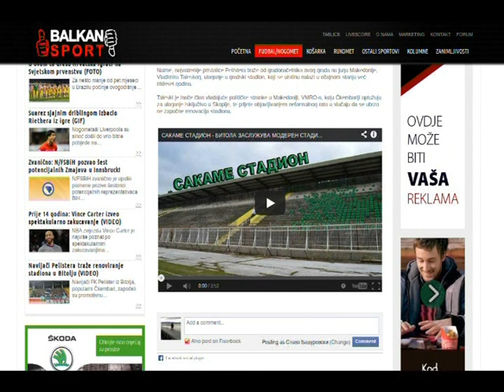Балкан спорт пишува за Чкембарите